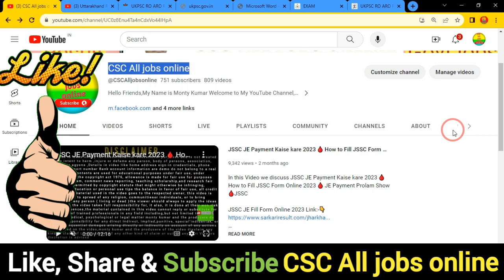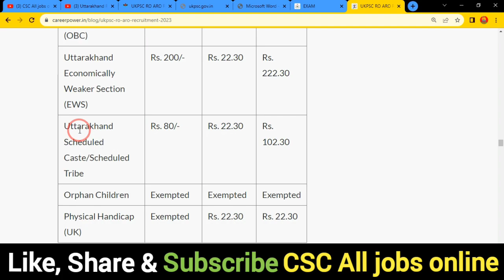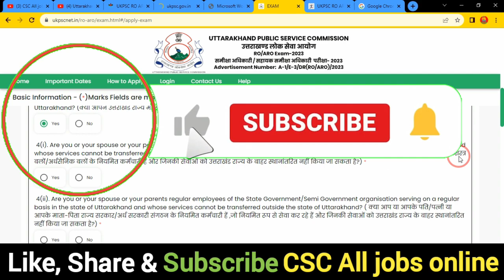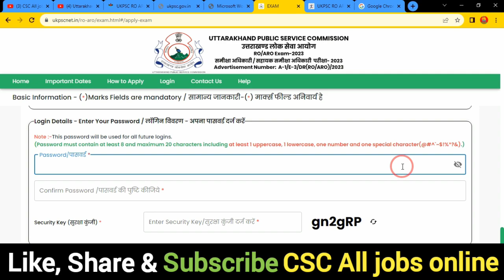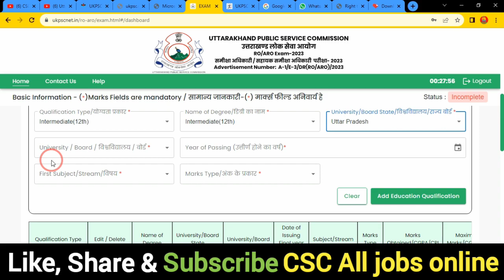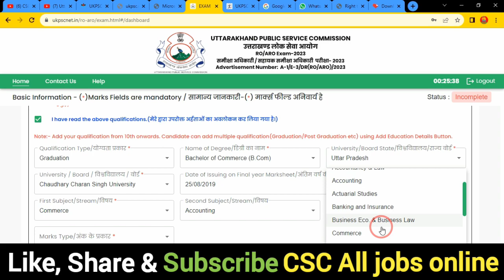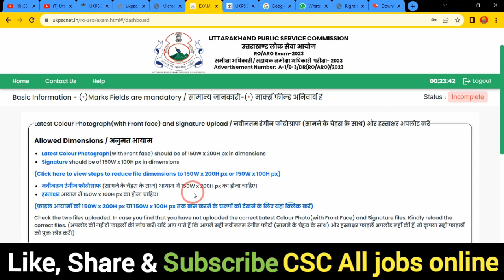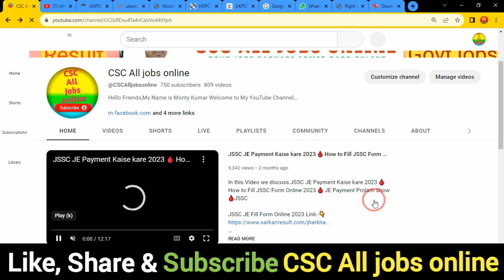Uttarakhand RO ARO Online Form 2023 Kaise Bhare 🔥 How to Fill UKPSC RO ARO Form 2023 Kaise Bhare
In this Video we discu Uttarakhand RO ARO Online Form 2023 Kaise Bhare 🔥 How to Fill UKPSC RO ARO Form 2023 Kaise Bhare

Dosto,👉is video me Maine aapko Uttarakhand RO ARO Online Form 2023 Kaise Bhare ke bare me jise dekhkar aap log is Bharti k bare me Puri jaankari step by step jaan payenge, i hope ye jaankari aapke liya faydemand rahegi so do watch full video

.Thnx. you.